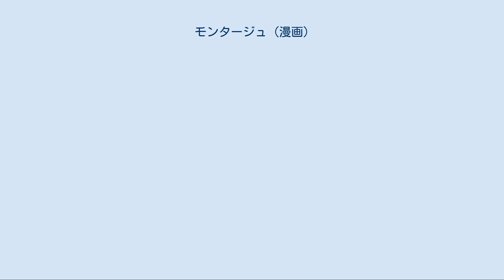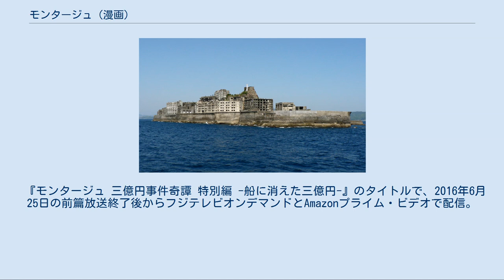モンタージュ (漫画)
『三億円事件奇譚 モンタージュ SINCE 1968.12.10』（さんおくえんじけんきたん モンタージュ）は、渡辺潤による日本の漫画作品。
三億円事件を題材としたミステリー漫画である。
『週刊ヤングマガジン』（講談社）にて、2010年27号から2015年12号まで連載。
 2013年6月に映像化が発表され、フジテレビにてテレビドラマが放送された。
 1968年（昭和43年）12月10日に起きた昭和史最大の未解決事件、三億円事件。
大規模な捜査が行われたが、犯人を逮捕できないまま7年後に時効を迎えてしまった。
そして時は流れ、現代。
16歳の少年鳴海大和は、瀕死の老刑事に「お前の父親は、三億円事件の犯人だ」と告げられる。
運命の輪に巻き込まれた少年は、三億円事件の謎を明らかにできるのか？ 本作は主に主人公の大和と未来を中心とする現代編と三億円事件（1968年）の数年前から始まる過去編から成り、作中で複雑に交錯する。
以下の内容はストーリーの整理上、時系列に纏めたものであり、一部は物語の進行と異なる場合がある。
 2004年長崎。
10歳の小学生、鳴海大和と小田切未来は路地裏で血まみれの老人を発見する。
 老人は大和に「お前は三億円事件の犯人の息子」「誰も信じるな」と残し、息絶えた。
 老人は東海林という警視庁の元刑事であり、その昔に府中で三億円事件の捜査をしていた。
 そして大和の父、鉄也が突然の失踪の後に東京湾で水死体で発見される。
 父子家庭で身寄りのない大和は未来の家、小田切家に身を寄せることになった。
 小田切夫妻の失踪と軍艦島の三億円[編集] 2010年長崎。
大和と未来は高校生になっていた。
 未来の父、武雄は鉄也の剣道着を大和より譲り受ける。
 武雄の計らいにより、大和は鉄也の形見として名前入りの垂れだけ持ち続けることになった。
大和は垂れに隠されていた血まみれの500円札を発見する。
 それは三億円事件で強奪された紙幣ナンバーと一致していた。
 そして武雄も小手の内側にメモを発見する。
その後、武雄は妻の葉子と共に失踪する。
 失踪と三億円事件の関係を疑う大和は失踪直前に軍艦島（端島）を目指していたことを突き止める。
 大和と未来は貸しボートで軍艦島に上陸するが、夫妻は見つからず。
 そこで三億円事件で強奪されたと思われる大量の旧紙幣が入ったバッグを発見した。
 大和は真相究明のために三億円を持ち帰ることを決意。
 貸しボート店に戻ったところで二人組の男に出くわす。
 そのうち１人は刑事（関口）であったが、異様な雰囲気を感じとった大和と未来は逃走を計る。
 そこに鈴木泰成という男が助けに入り、逃走を手助けする。
 泰成は武雄の道場の門下生を名乗り、武雄の身を案じて方々を探し回っていたという。
 一方、取り逃した関口は大和が残したバールで貸しボート店主を撲殺した。
 そして大和にその罪を着せて追うことを決めた。
 逃亡生活の始まり[編集] 貸しボート店主殺害の濡れ衣を着せられていることを知った大和たちは身の潔白を晴らすため、泰成に三億円を預けて警察に出頭することにした。
 大和と未来は刑事である関口の陰謀から逃れるため管轄外の警察署に出頭したものの、関口が引き取りに現れる。
 陰謀への反発を決意した二人は移送中に脱走することに成功。
そして殺人容疑をかけられたまま指名手配を受けることになってしまった。
 大和と未来は無実の罪を着せられたまま長崎を離れる。
 そして日常を捨て、小田切夫妻の安否と自らの潔白を証明するために事件の真相を追究することを決意した。
 福岡[編集] 福岡の博多まで逃亡した大和と未来は泰成と連絡を取り、預けていた三億円を受け取るように手はずを整える。
 泰成は自らが勤務する塾の生徒たち数名に中身を伝えずに三億円入りトランクを大和たちに渡すよう託す。
 無事にトランクの受け渡しを済ませた大和たちであったが、福岡の新人警察官、水原に見つかる。
 塾生徒の一人、中野夏美の機転で追及を逃れたものの、大和と未来は夏美に疑いを持たれることになった。
 大和は夏美に三億円の一部をマスコミ各社に郵送するように依頼。
マスコミを賑わせてさらなる逃亡を重ねる。
 関口は夏美に目をつけ、大和たちの居場所を聞き出そうと身柄を拘束した。
 広島[編集] 広島で泰成と合流した大和たちは三億円を前に次の行動を考えていたが、未来は関口に呼び出され単独で厳島へ向かう。
 未来は関口...